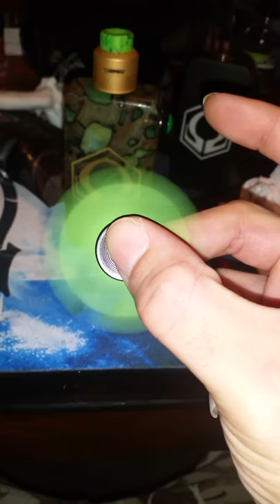United bowtie satin green